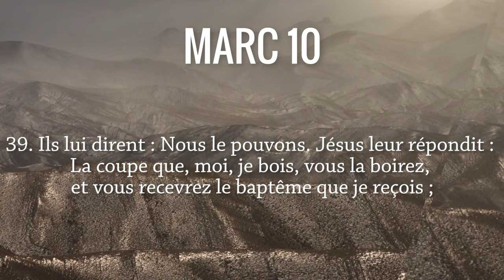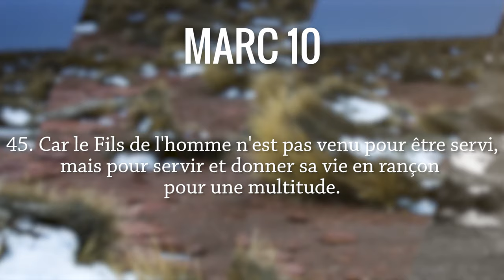La demande de Jacques et de Jean Marc 10, 35-45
Allez directement aux chapitres :
00:16 Lecture de Marc 10, 35-45
01:42 Commentaires du texte biblique :
            01:42 La demande des fils de Zébédée
            07:54 Indignation des autres disciples
            09:01 Renversements des valeurs
            10:49 Donner sa vie en rançon